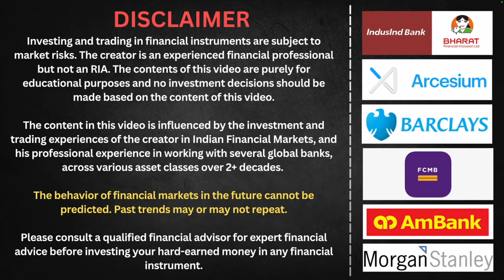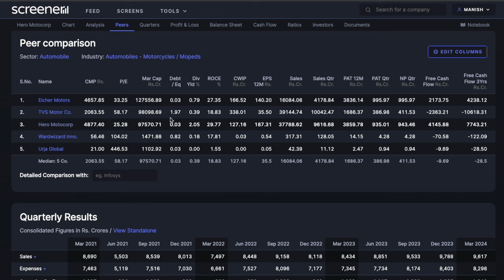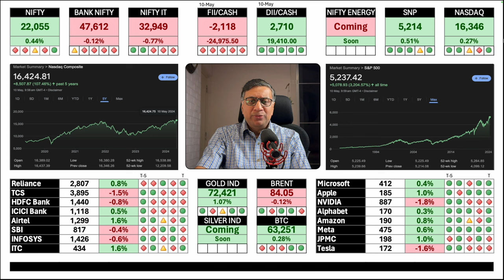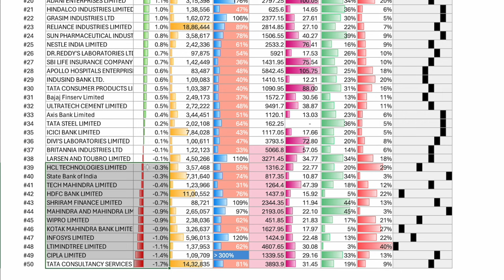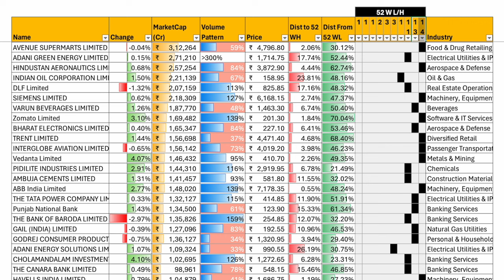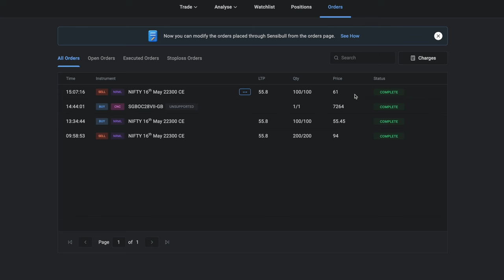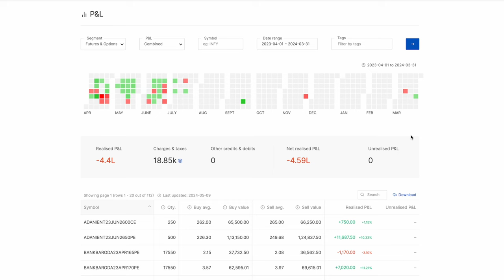Just a Pause, Why fall could resume next week? | Global Market Roundup | 10 May | Manish Jain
No buying in Banks and IT
DII returned today and resumed fight with FII
Low Volume Day across the board
Tata Motors - Good results, but remain cautious
Key Results - India
Market Summary